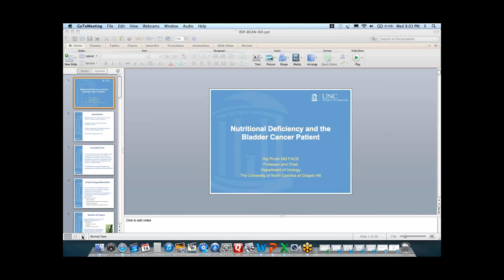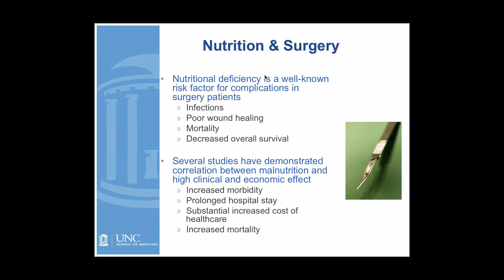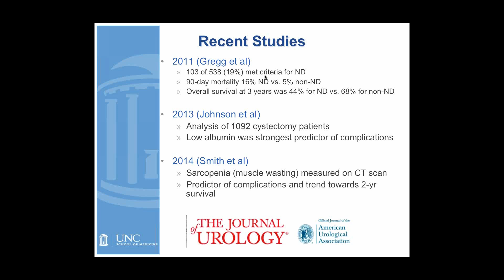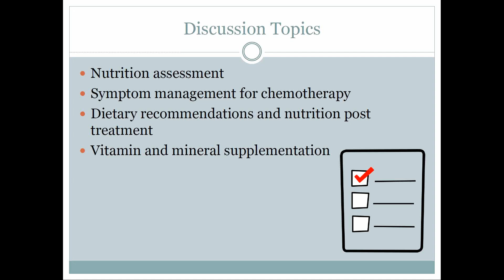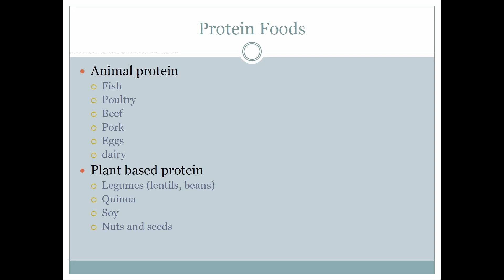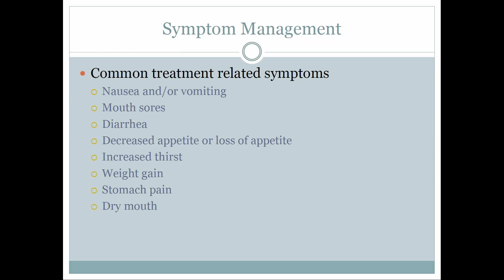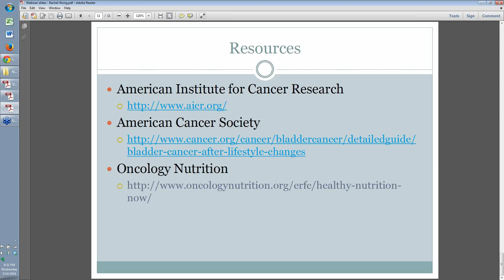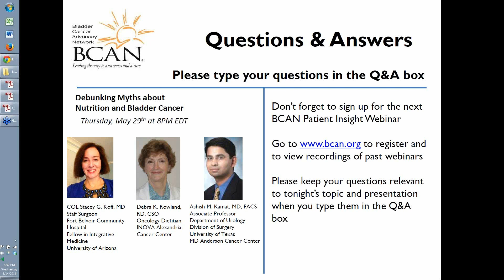The Role of Nutrition in Surgery & Chemotherapy Bladder Cancer Treatment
Dr. Raj Pruthi, MD, FACS, Urologist, University of North Carolina at Chapel Hill School of Medicine and Rachel Wong, RD, CSO, LD, Oncology Dietitian, Lombardi Comprehensive Cancer Center, Medstar Georgetown University Hospital are experts in this area. In this webinar they discuss this topic and answer questions. They provide information about the role of nutrition before and after bladder removal surgery including hydration, protein and supplements, the impact of nutritional deficiency on surgery, how it's measured, and what can be done, symptom management for chemotherapy, and guidelines and examples. There is a question and answer session at the end.